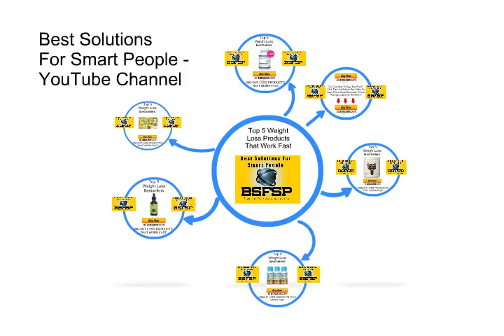Top 5 Cobra Labs The Curse Tropical Storm 50 Servings Review Or Weight Loss Bestsellers 20180305 004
Cobra Labs The Curse Tropical Storm 50 Servings, 250 Grams
    by Cobra Labs

⛄ ❄️⛄ ❄️ •★•★•★ To Learn More About Discounts, Prices, Ratings, Customer Reviews !!

    by Cobra Labs

    by Cobra Labs